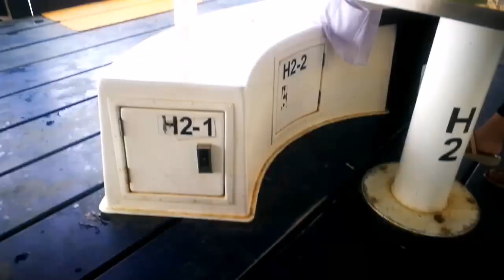Putih manis tapi bukan gula